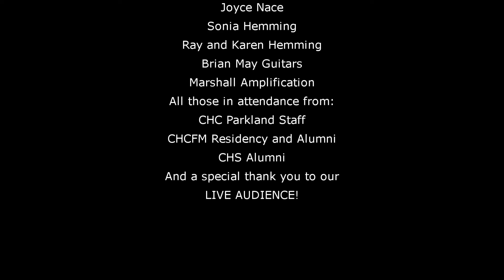Mercury Rising with Sam Miller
Live performance of Mercury Rising in Olympia, WA.  Comedian Sam Miller opening.

Chapters

00:00 - Intro
07:13 - Sam Miller
25:10 - Mercury Rising Intro
27:04 - Don't Stop Me Now
30:17 - Tie Your Mother Down
34:14 - Fat Bottomed Girls
39:04 - I Want to Break Free
44:35 - Doing All Right
48:05 - You're My Best Friend
51:07 - Love of My Life
54:40 - Another One Bites The Dust
58:42 - Killer Queen
01:01:48 - Death On Two Legs/Lazing On a Sunday Afternoon
01:03:53 - Somebody to Love
01:10:24 - I Want it All
01:14:33 - I Want to Ride my Bicycle
01:17:48 - Crazy Little Thing Called Love
01:20:31 - It's a Kind of Magic
01:25:28 - Under Pressure
01:29:51 - Who Wants to Live Forever
01:34:40 - Hammer to Fall
01:38:26 - Bohemian Rhapsody/Radio Ga Ga
01:45:20 -We Will Rock You
01:47:27 - We Are the Champions